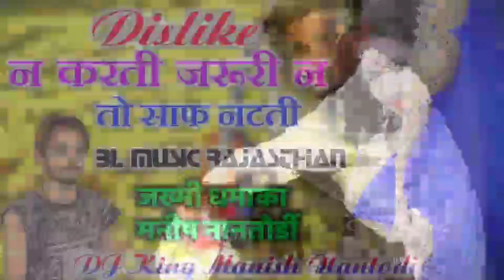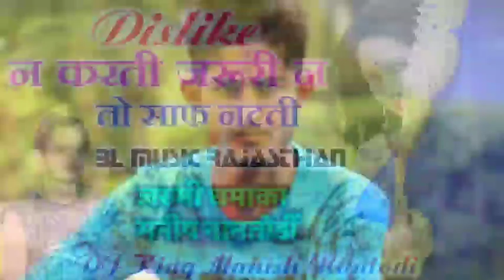सिंगर मनीष नानतोडी न्यू सोंग 2020 // Dislike न करती जरूरी न तो साफ नटती !! Sad Song Manish Nantodi